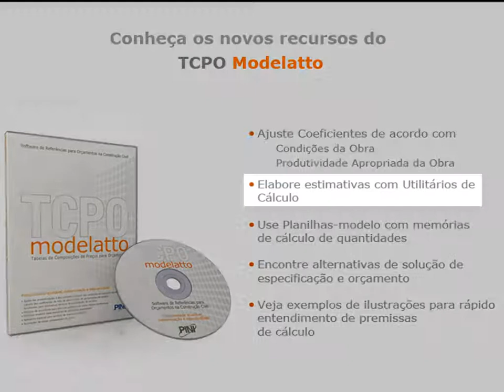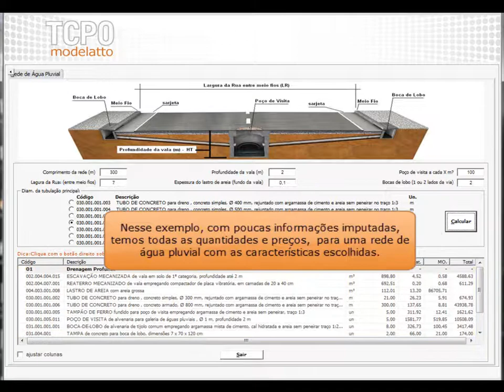Utilitários para cálculo de estimativas técnicas de quantidades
Indicado para serviços ou itens para os quais não se disponha de projetos detalhados nem de especificações técnicas. Esses utilitários incluem desenhos esquemáticos onde estão representadas as principais premissas técnicas adotadas para a realização dos cálculos estimativos das quantidades.